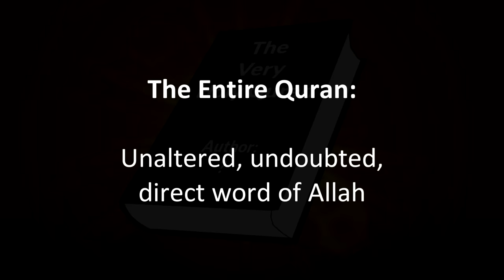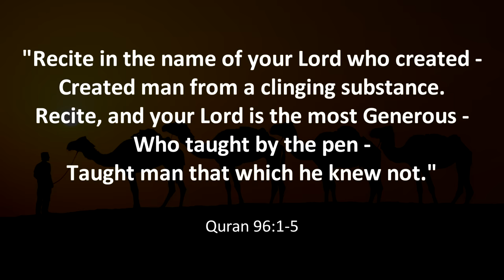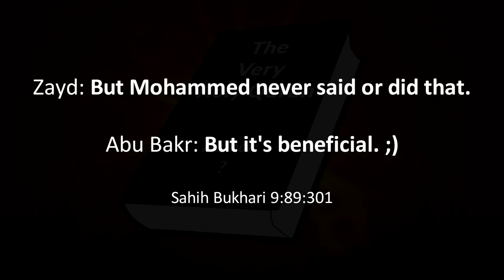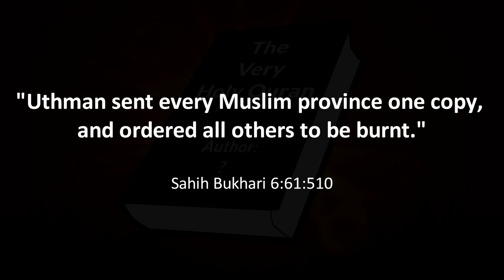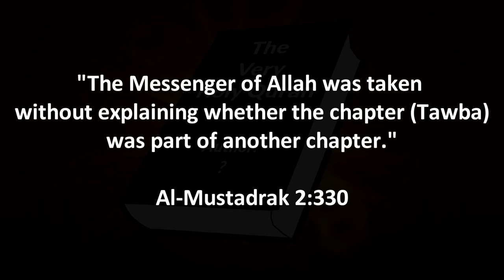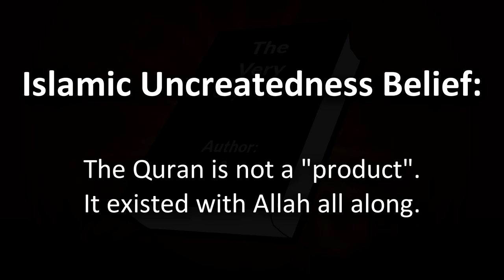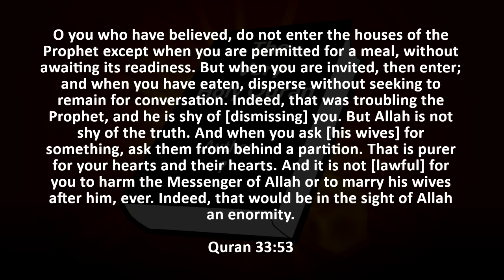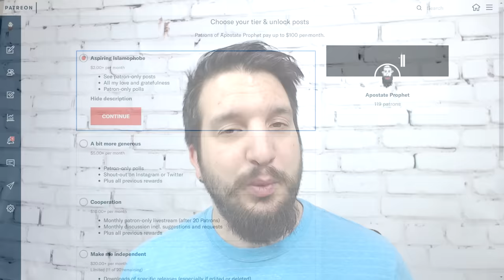Who (Really) Wrote The Quran?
Who wrote the Quran? Was it Allah? Mohammed? His invisible friend Gabriel? His insecurities? Was it a sand-collecting boy called Momo? Let's see.